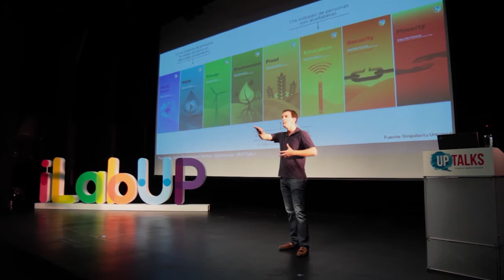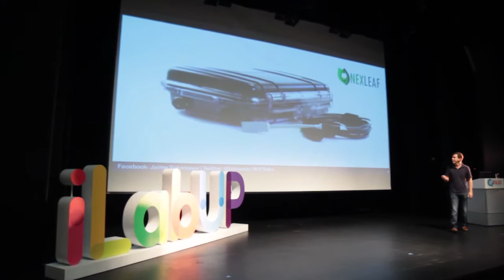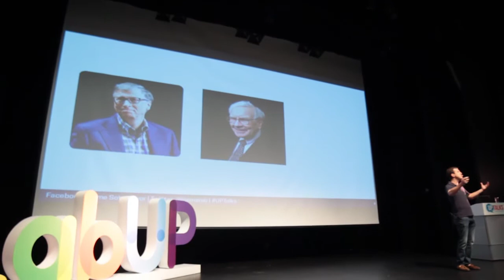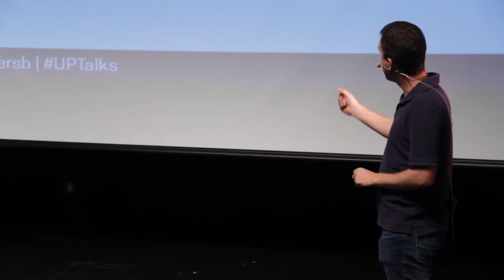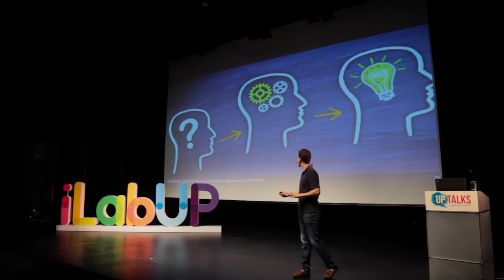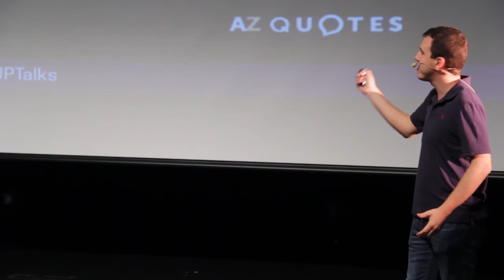UP TALKS 2016: Jaime Sotomayor